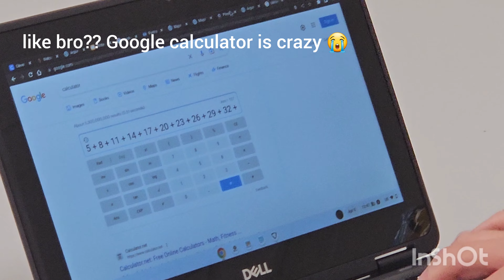🎀 Highschool diaries:🎖 NHS Easter Egg Event 🐰